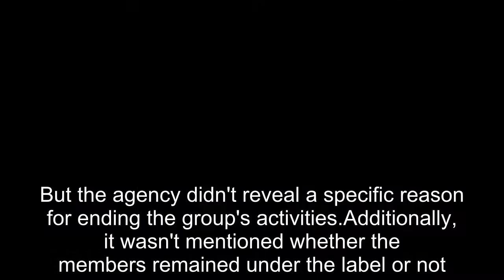THIS Former 'SIXTEEN' Contestant Signs With Agency That Debuted HOT ISSUE